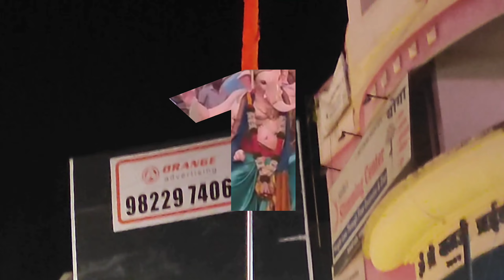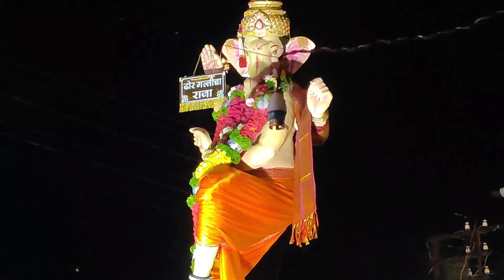Satara Ganpati Visarjan 2022 😍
Hey guys welcome back to @zakivlogs4044

In This vlog we enjoy 'Ganpati Visarjan' and celebration

_______________Zaki Vlog _____________

My mobile : Redmi note 10pro